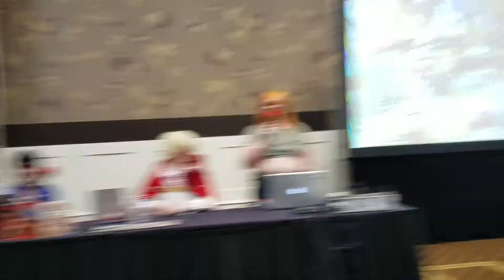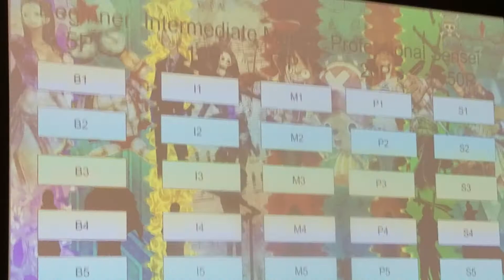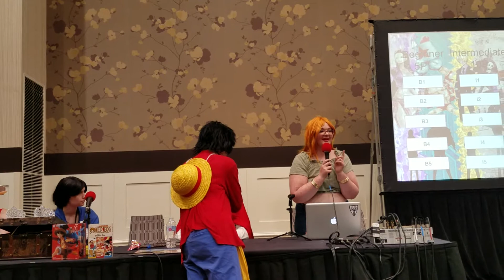One Piece Panel Part 5